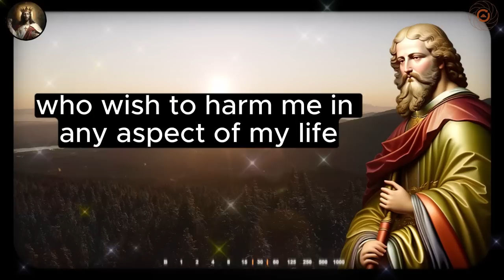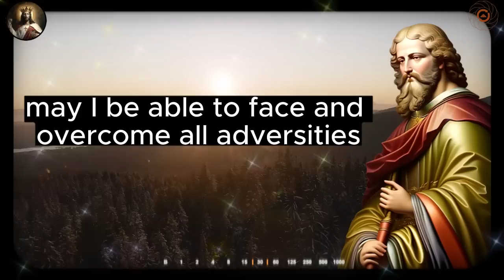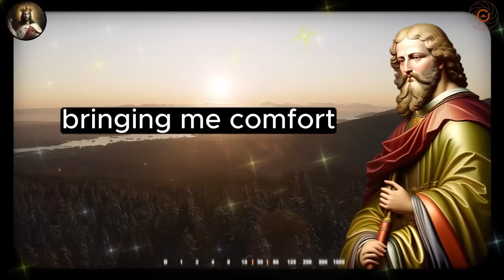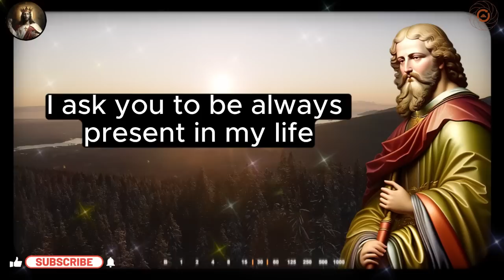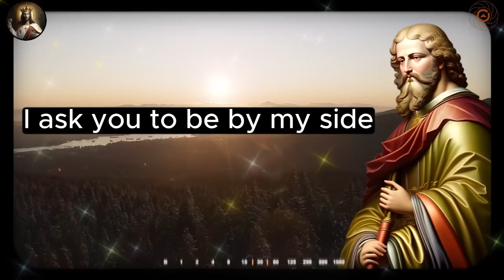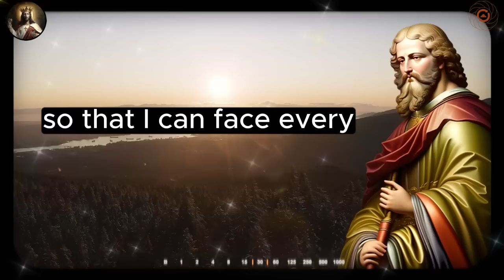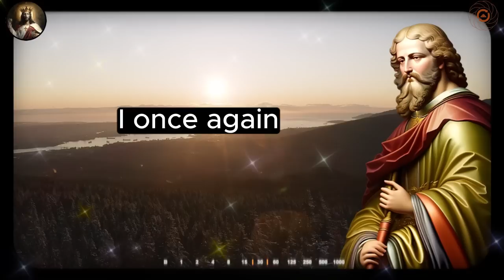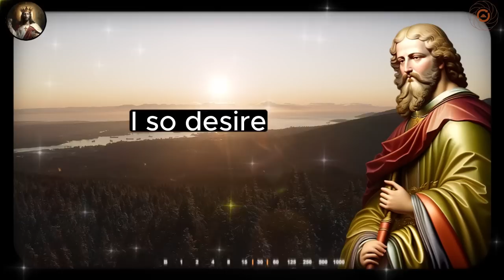🛑 MIRACULOUS PRAYER TO ST. JUDE THADDEUS TO WARD OFF ALL ENEMIES AND ATTRACT MONEY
O glorious Saint Jude Thaddeus, faithful apostle and friend of Jesus, I address you at this moment with humility and trust, recognizing your powerful intermediary with God. I come to seek your help and your intercession to ward off all my enemies, visible and invisible, who wish to harm me in any aspect of my life.
St. Jude Thaddeus, defender of the needy and patron of impossible causes, I ask you to be by my side in this battle against those who desire my evil. Grant me your powerful protection, ward off all evil and conspiracy that may arise against me, and grant me the tranquility and peace necessary to move forward, confident that I am safe under your protection...